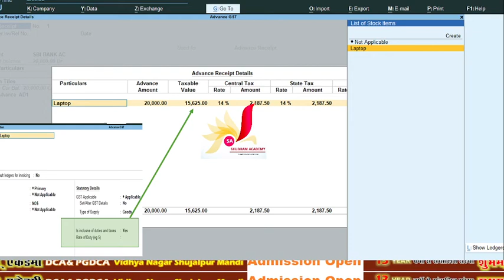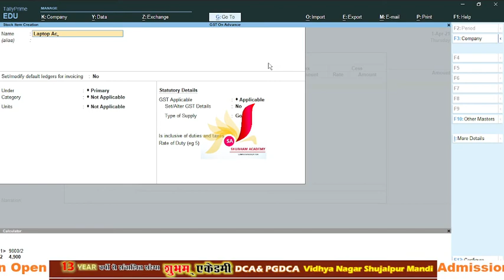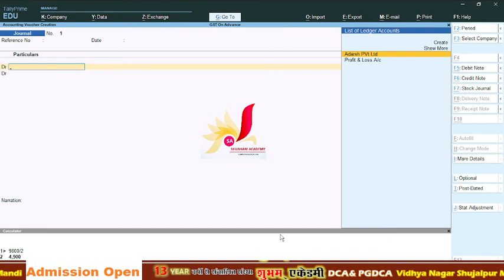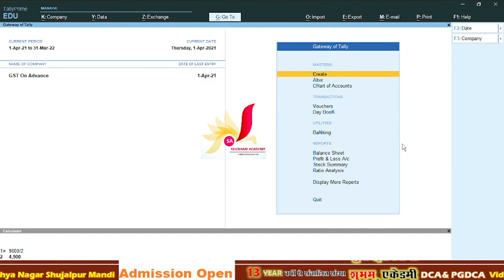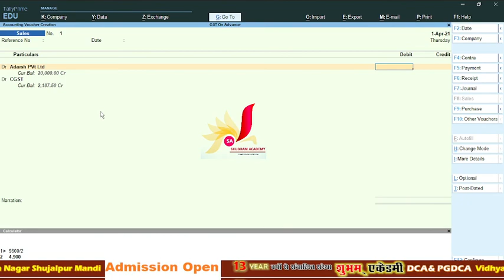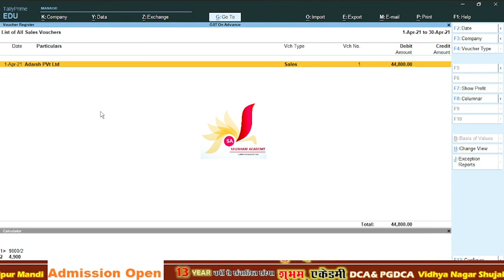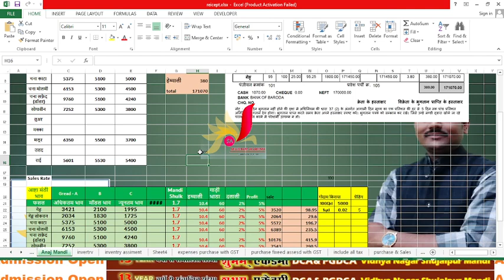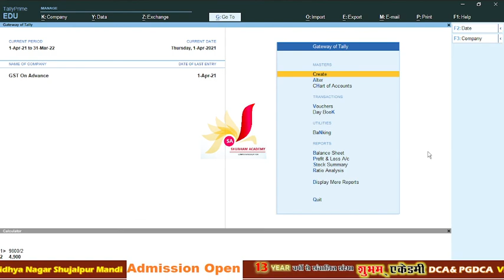gst on advance received for goods | tax liability on advance received in gst